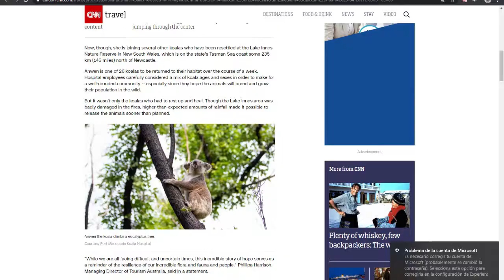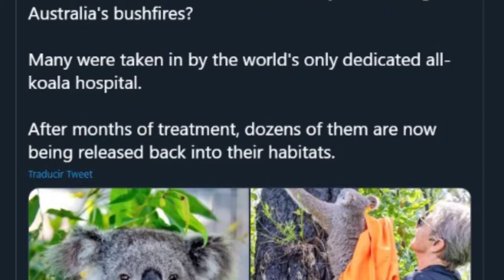Noticia positiva del día: Decenas de Koalas son liberados en Australia recuperados de quemaduras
La noticia del día tiene que ver con las continuas liberaciones de Koalas en Australia, tras recuperarse de sus quemaduras y heridas luego de los intensos incendios que causaron millones de muertes de animales.

El amor de sus cuidadores, la dedicación de los veterinarios y el nuevo clima que ha permitido la recuperación paulatina del hábitat, hacen que Australia mantenga la fe en la restauración plena de millones de vidas animales perdidas bajo las llamas

Fueron 240 días de incendios forestales los que acabaron con kilómetros de bosques.

Videos de: ABC News
BACK HOME: Clare the koala, who was rescued from bushfires in Australia, carefully inspected her options before selecting her first tree to climb after being released from a sanctuary over the weekend.

Humane Society International
Amid such hard times, we’d like to briefly interrupt your daily news with a video showing adorable koalas being released back into the wild after being rescued from the fires in Australia. Enjoy!